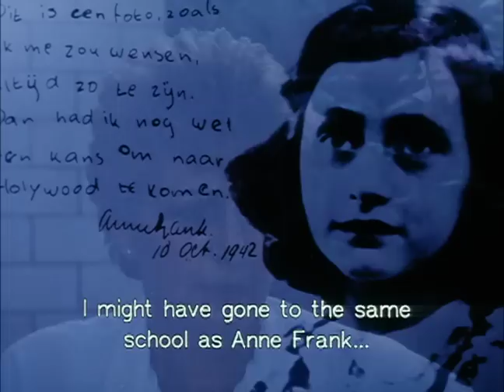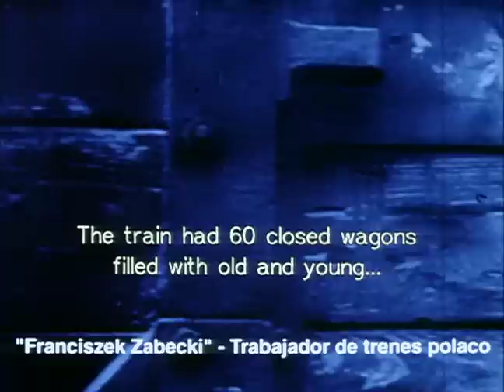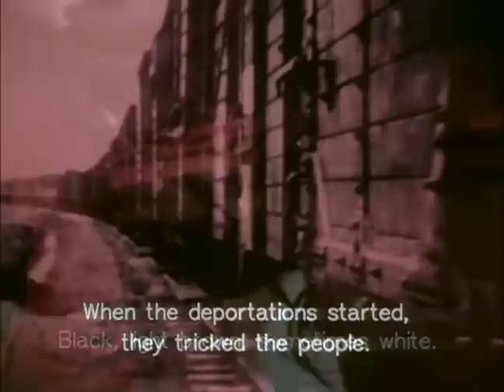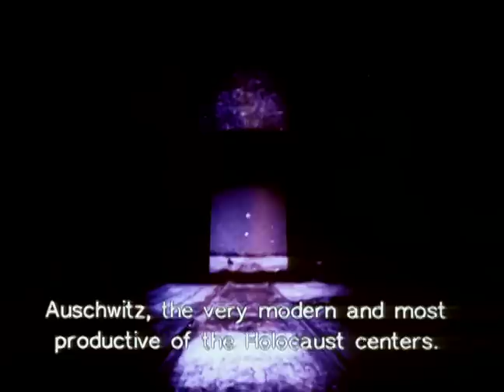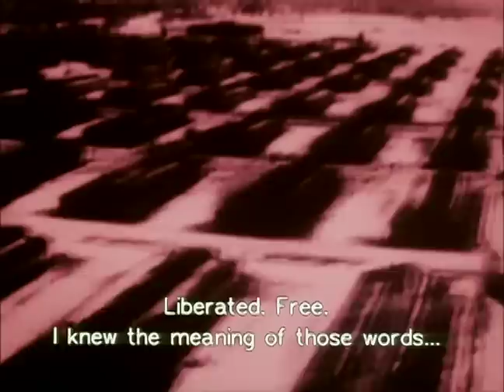The Absence - La Ausencia (Holocaust Film Documentary)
is about the complete history of the Holocaust related by survivors, narrated historical context of why it occurred and how The Final Solution was implemented, relevant archival footage and a message to humankind.